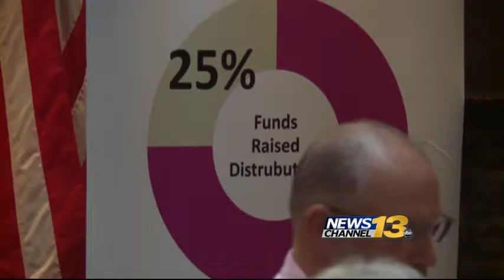KRDO NewsChannel 13 at 10 p.m.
Southern Colorado cancer survivors gathered Saturday afternoon for the “Race For The Cure” foundation.